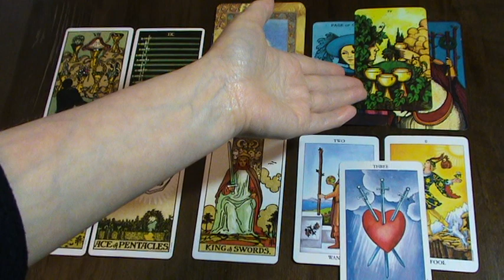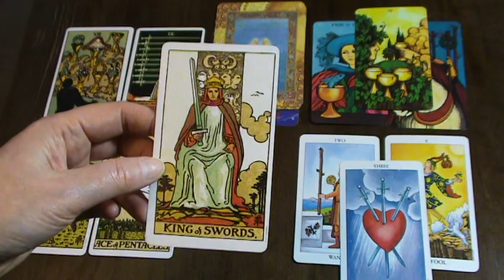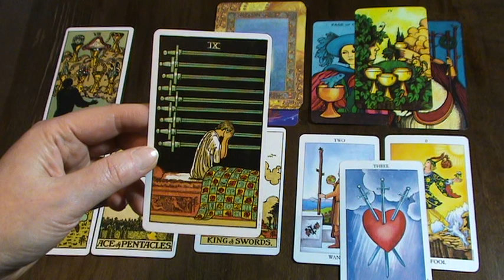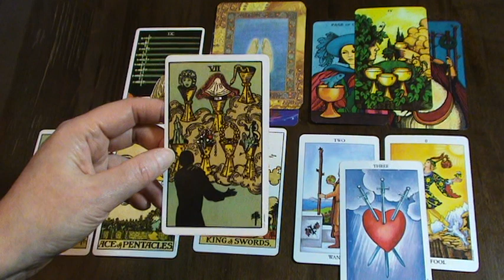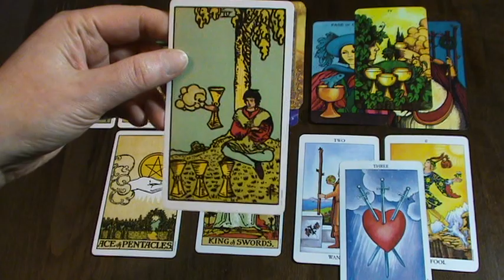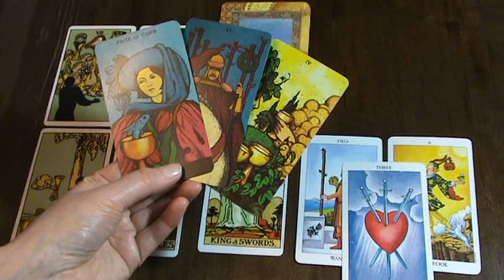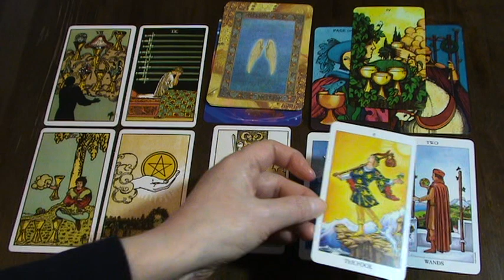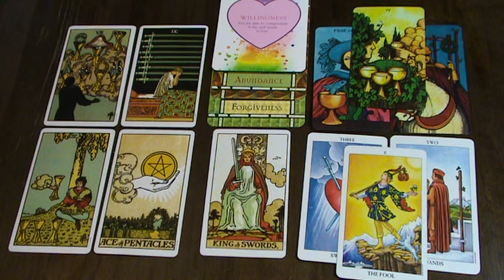SAGITTARIUS JUNE 2019: THE GOLDEN COIN! SAGITTARIUS TAROT READING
Ria xx